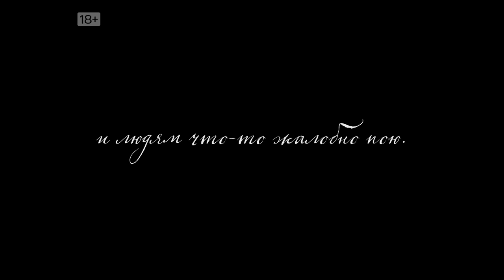Вертинский 🎬 Трейлер сериала 2021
Трейлер биографической драмы "Вертинский" 2021 года

📺  Биография самого известного русского шансонье ХХ века.
   История артиста, покинувшего Россию 1919 года и вернувшегося в СССР 1943, в разгар Второй мировой.
   Вертинский жил, пел и был популярен в Константинополе, Париже, Берлине, Нью-Йорке, Лос-Анджелесе, Харбине, Шанхае и в Москве. Его любили прекрасные женщины, ему аплодировали королевские особы и воры.
   Он был человеком богемы, легким и весёлым. Однако эта картина, в первую очередь, о его доброте. Об умении не судить, а пожалеть, посочувствовать любому.
   И за это судьба одарила его огромным успехом и поздним семейным счастьем. "Вертинский" - история о том, как певчая птица, артист, легкомысленное существо может прожить жизнь, вызывающую и зависть, и уважение.

⏱ Премьера в России - 13 сентября 2021 (KION)

◾ Страна - Россия
◾ Режиссер - Авдотья Смирнова
◾ Производство - Кинокомпания "Глобус-фильм"
◾ Дистрибьютор - KION
◾ Жанр - биография, драма
◾ Серий - 8